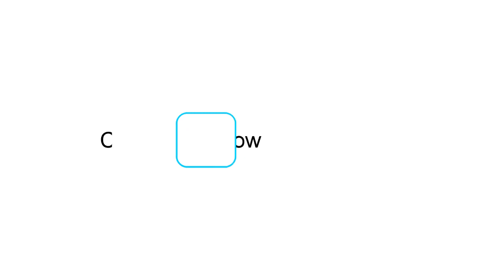⭐️ Sale 8mm Shank Round-Over Router Bits for wood Woodworking Tool 2 flute end mill with bearing mi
Deal 8mm Shank Round-Over Router Bits for wood Woodworking Tool 2 flute end mill with bearing milling cutter Angle Round Over Bit

Hi there Guys, In This Online video Let me Show amazing items and cool gadgets assessment from Aliexpress, I desire enjoy this video.

Best Offer Price with Shipping Worldwide!

Price: $3.24
Discount: 35%

↓↓↓ RECOMMENDED PRODUCTS ↓↓↓

Xiaomi Mini Paper Cutter Art Tool Kits DIY Curve Cutting Utility Knife Stationery With Mouse Shape Ceramic Blade Safety For kids

8mm Shank Architectural Tungsten Carbide Molding Router Bit Trimming Wood End Mill for Woodwork Cutter Power Tools

Nice-looking Beer Opener Funny Wall Hanging Type Beer Opener Unique Beer Bottle Opener Durable Home Kitchen Tool Business Gift

Pratical Watch Repair Tool Kit Case Opener Adjuster Pins Bracelet Link Watch Strap Band Remover Kit

JTSIP 2pcs Utility Knife Retractable Security Cutting Paper Cutter Art Knife Screw Locking Craft Knife School Supplies Student

JTSIP 5pcs Art Knife Letter Opener Stainless Steel Cutter Office Stationery School Supplies Sharp Utility Knife Craft Knife Tool

Portable A5 Paper Trimmer 1-6 Inch Photo Paper Guillotine Built-In Ruler Paper Cutter  Office Stationery Cutting Tools Machine

M&G Black Technology Non-stick Teflon Scissors ergonomic Andstal Blades blade Scissor for school office supplies sissors craft

23 Cm Precision Paper Photo Trimmers Cutters Guillotine with Pull-out Ruler for Photo Labels Paper Cutting Tool

Taking pleasure in My Content Well Next Make sure you

⚡️ Best Product LTOHEYN 3.8cm Zinc Alloy Buckle Canvas Belt Outdoor Climbing Adventure Outing Training Elastic Canvas Belt Can Be Customized :